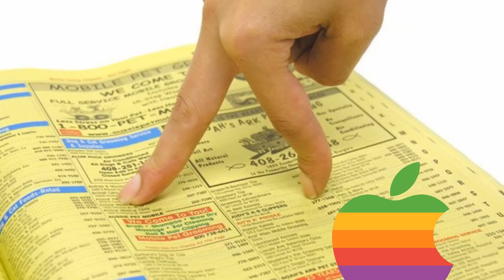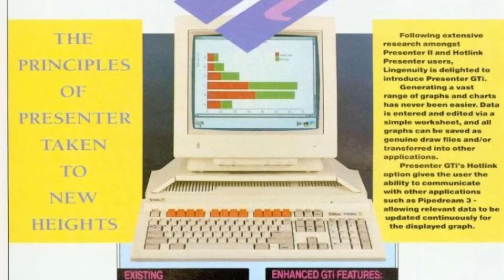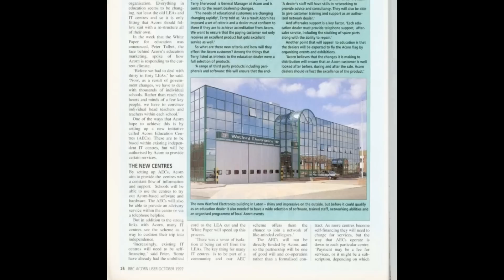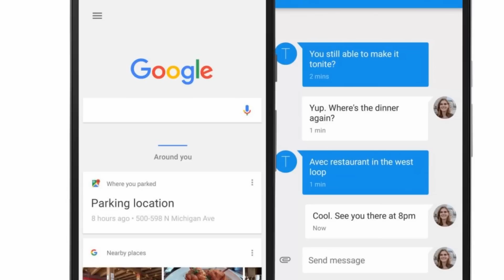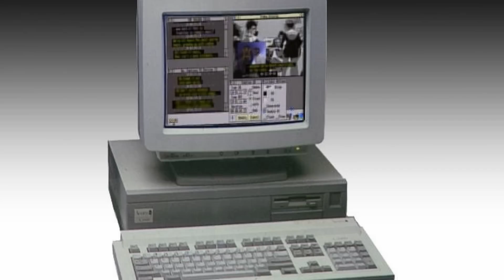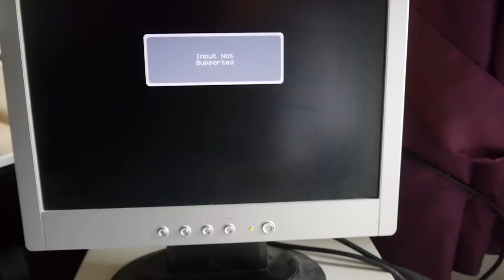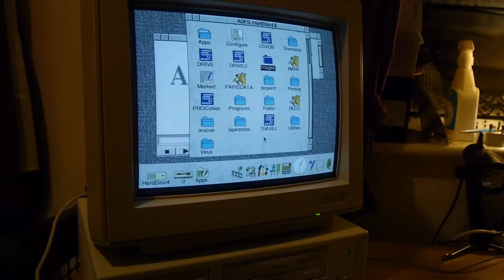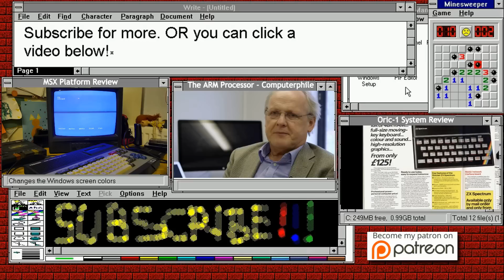Acorn Archimedes A3010 System Review & RISC Explained | Nostalgia Nerd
From the BBC Micro to the Acorn Archimedes. This is a full system review of the Acorn A3010, from the Archimedes range. Including a history of the Archimedes computers, an explanation of RISC, a look at RISC OS, some discussion on the ARM chip and of course, some classic Gameplay action on the machine Acorn penned specifically for the home computing & gaming market. Enjoy! Find the Blog post version of this review @

✊Support Me! ✊